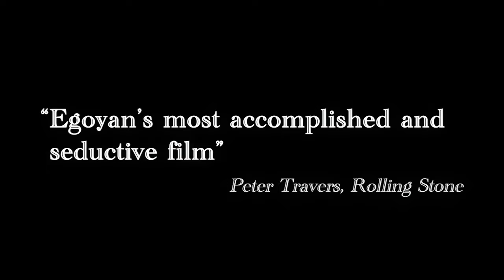Exotica (1994) Trailer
New trailer for "Exotica" (1994) directed by Atom Egoyan and starring Bruce Greenwood, Elias Koteas, Don McKellar, Mia Kirshner, Arsinee Khanjian and Sarah Polley.